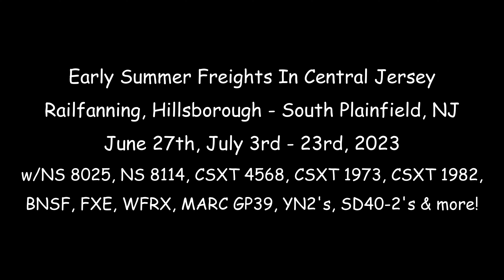Early Summer Freights In Central Jersey, Railfanning Hillsborough-South Plainfield, NJ 6/27-7/23/23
My first mainline sampler since returning from Altoona and Chicago, action packed with lots of good trains from the start of the summer. Featuring NS’s Monongahela and Original Norfolk Southern heritages, CSX’s Operation Life Saver SD70MAC and their new Chessie System and Seaboard System heritages, a MARC GP39 in tow on 403, plenty of foreign of power including BNSF, FXE and leased WFRX SD70MAC’s, and lastly several other classic EMD locomotives. Enjoy!